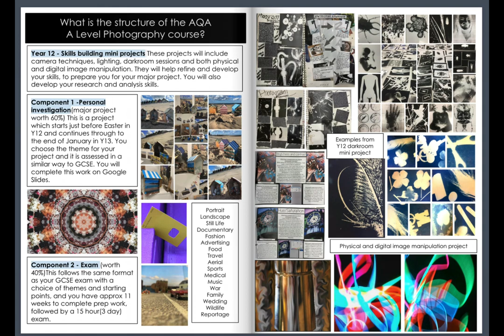A Level Photography at Cramlington Learning Village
A quick overview of our A Level Photography course